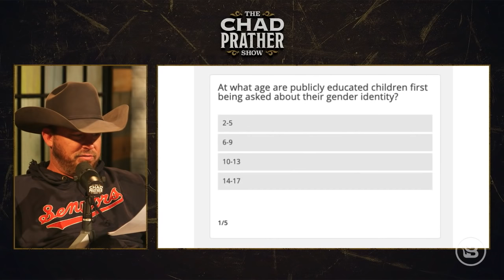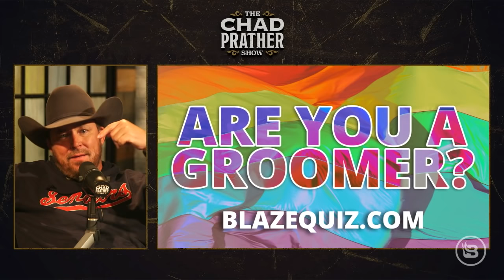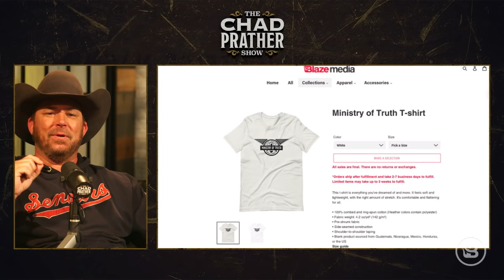Grooming Tips from a 'Transgender Swimmer'? | Guest: Alex Stein | Ep 621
Once again, the Left gets trolled, and they are melting rapidly. Alex Stein, BlazeTV contributor, joins the podcast to discuss his latest troll, Dylan Mulvaney. Dylan, LA actress/comedian, is transitioning from male to female and vlogging about it via Chinese-owned app TikTok. Why is the Left so hateful? The age of information will not only destroy America, but it will destroy the way of the West if people like Rep. Adam Schiff continue to be in power. Why is the Left creating “the Ministry of Truth”? President Biden’s highest ranking transgender official says that pediatricians approve of “gender-affirming care,” this includes “top and bottom surgery.” Why the obsession with changing our kids' genitals? And if things aren’t getting weirder by the moment, a new “Disinformation Governance Board” is being created in order counter misinformation. Wait, what?

If those balding jokes are wearing thin, join thousands of guys who have saved their hair. for 50 percent off your first order.

Trucker Treats is a family business AND customer-centered, providing personalized service and the highest quality products. They have developed six mouth-watering flavors to choose from: The Original Kewl Ranch, Hawt Cajun, Cinnamon Toast, Dill Pickle, Bacon Cheeseburger and Candy Cane. and get 40% OFF with the promo code CHAD.